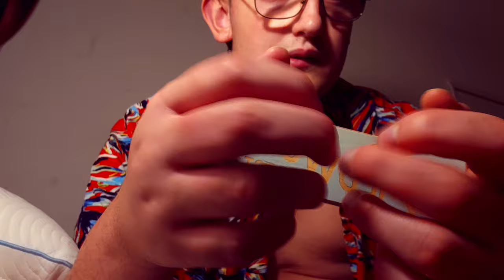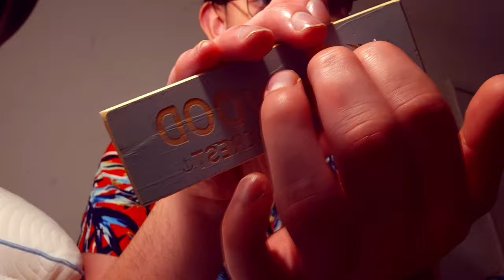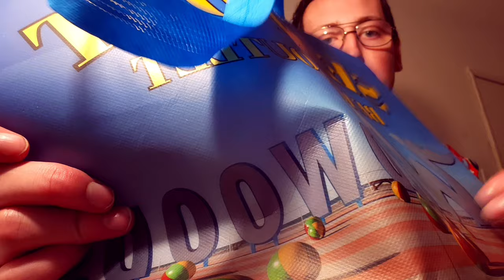ASMR showing my My stuff I got from Wildwood New Jersey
This is in Wildwood New Jersey